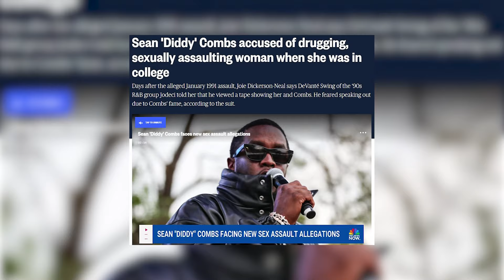Kat Williams LEAKS Footage of Celebrities Diddy Slept With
If there’s one artist who keeps finding themselves in the middle of drama and controversy probably every other week, it must be Sean John Combs a.k.a diddy.

At this stage, Diddy should log off from his social media for a while because everyday there’s someone new taking shots at him. And this time it's none other than the famous comedian, kattwilliams. The same person who also talked about how the industry does not show a just and unbiased attitude when it comes to black entertainers.

But it was only this, Katt decided to come forward and talk about Diddy as to how he grooms young artists under him. We know that this is not something new for Diddy as he is always in the spotlight when it comes to controversy. However, it seems like Katt has come armed with full evidence.

About RAP RADAR
🎥 Videos about RAP, HIPHOP AND MUSIC
🎨 Written, voiced and produced by RAP RADAR